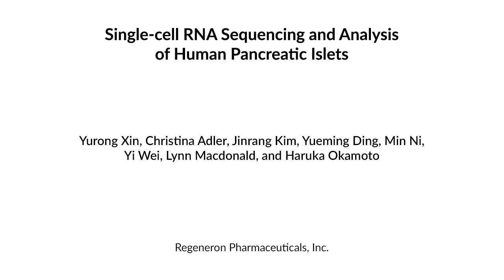Single-cell RNA Sequencing and Analysis | Protocol Preview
Single-cell RNA Sequencing and Analysis of Human Pancreatic Islets -  a 2 minute Preview of the Experimental Protocol

Yurong Xin, Christina Adler, Jinrang Kim, Yueming Ding, Min Ni, Yi Wei, Lynn Macdonald, Haruka Okamoto
Regeneron Pharmaceuticals, Inc,;

Here, we present a protocol to generate high-quality, large-scale transcriptome data of single cells from isolated human pancreatic islets using a droplet-based microfluidic single-cell RNA sequencing technology.